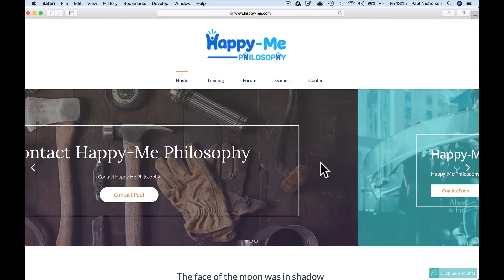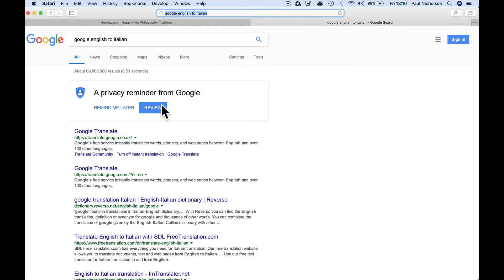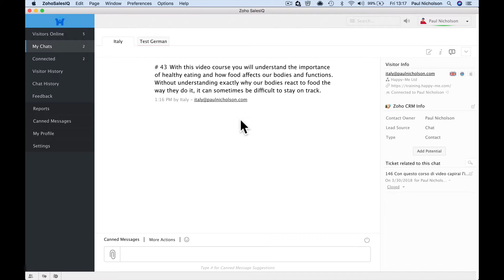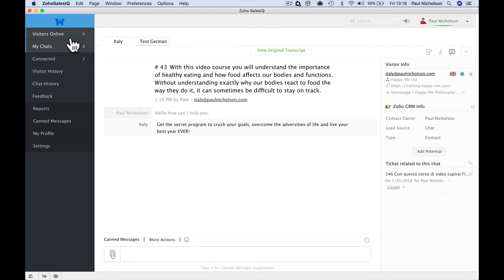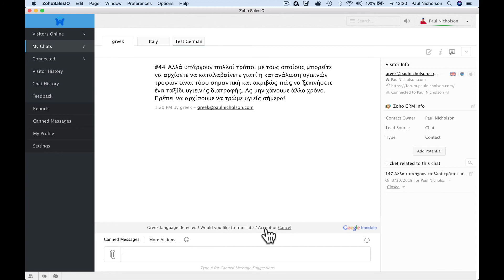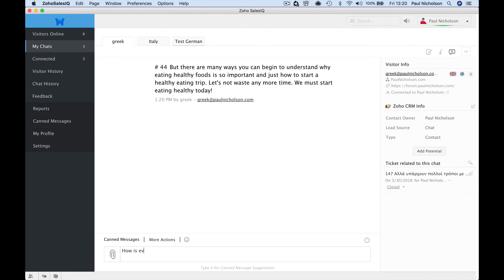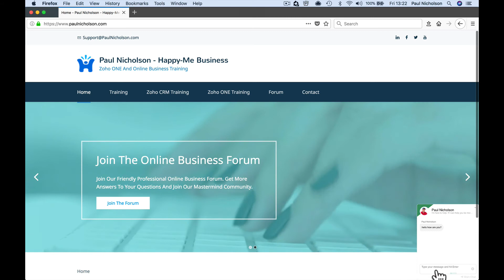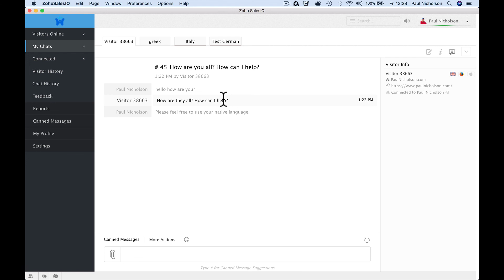Zoho SalesIQ Live Chat Box Auto-Translates Chat To Both Sides Native Language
Zoho SalesIQ has some really cool features but by far my favourite is the auto chat translation feature. In this video I'll show you how it works. Or how it translates the chats to native languages.